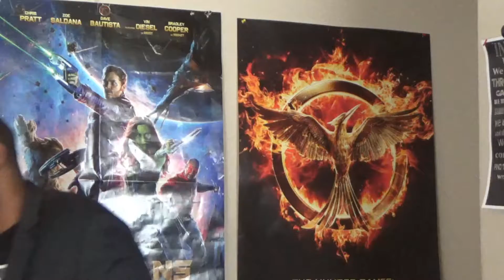Batman #33 Review- Selina and Bruce's marriage